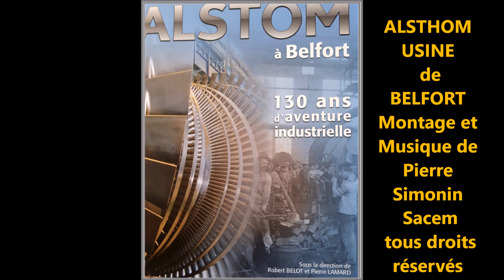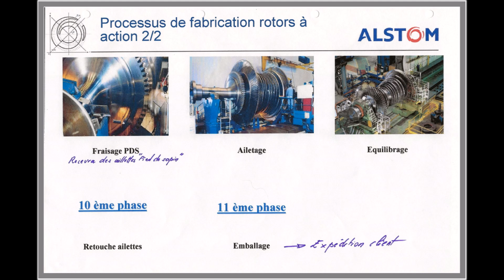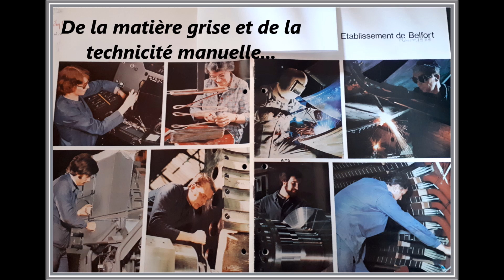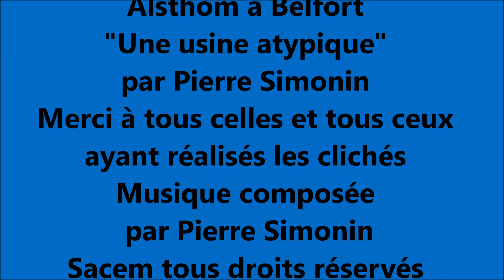ALSTHOM à BELFORT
Une usine atypique par Pierre Simonin
MEL  Novembre 2020